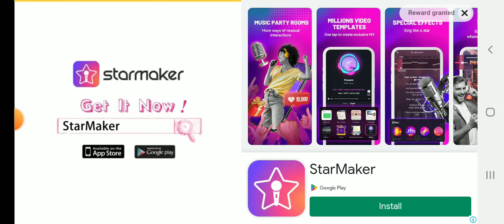bus simulator Bangladesh new bullet bus mod is available in this game .it's a good news for all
bullet shaped hino ak 1j bus